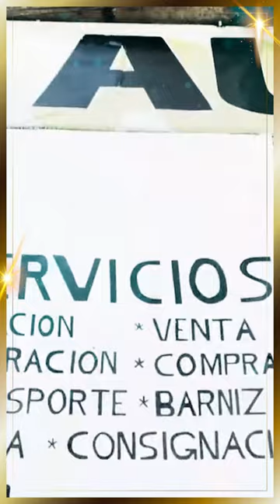Maestros Olvidados | Reparador de instrumentos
Descubre más contenido como este en MXPlus

"México esta en donde tu te encuentres"